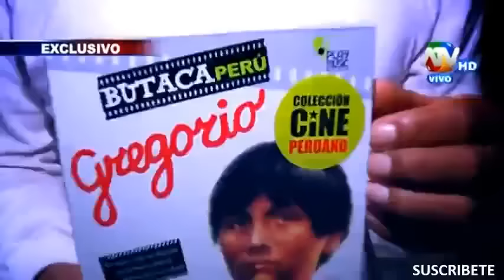Gregorio, 30 años después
Un reportaje sobre la vida de Marino León, 30 años después de su participación en la película "Gregorio" del Grupo Chaski.
En el reportaje comparte testimonios de Rosa Isabel (Juliana) y MariaElena (Microcines Chaski).
Reportaje de Fernando Díaz para el programa Día D, ATV.